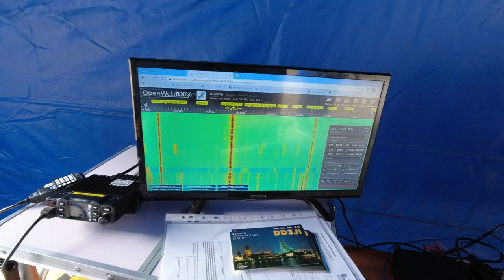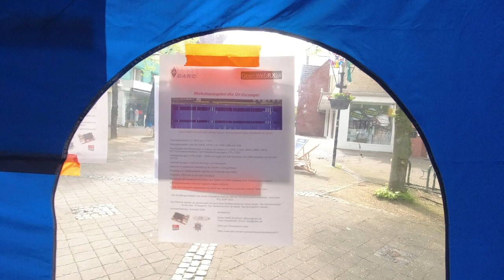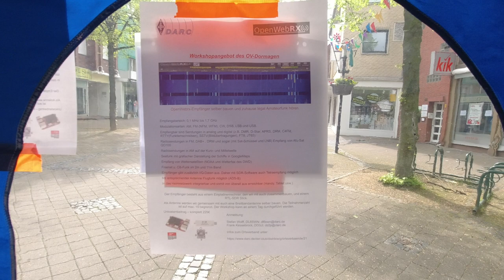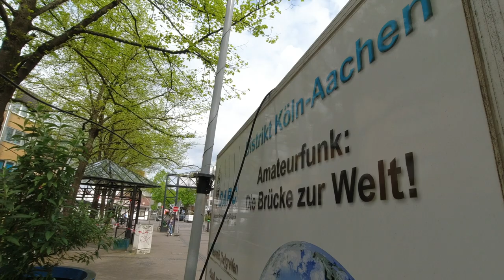DARC e.V. Ortsverband Dormagen G21, Frühlingsfest Dormagen 07.05.2023 Teil 1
Im Jahr 2023 war es wieder soweit, die Funkamateure des Ortsverband Dormagen G21 im DARC e.V. haben sich mit einem eigenen Stand wieder in der Öffentlichkeit repräsentiert und Ihr Hobby AMATEURFUNK vorgestellt.
Dazu standen wir am Nordende der Fussgängerzone in Dormagen. Ein kleine Vorstellung des Aufbaus folgt in iesem Film.